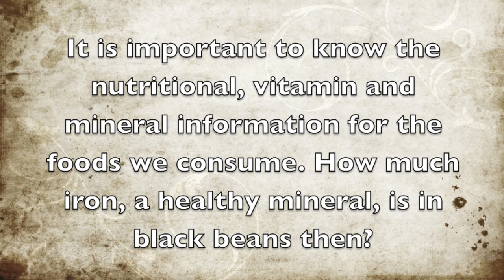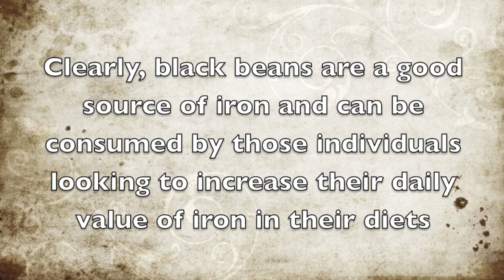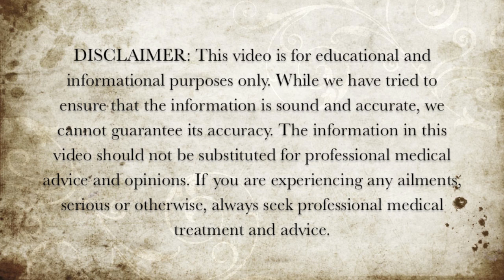How Much Iron Is In Black Beans?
In this video we discuss how much iron is in black beans.